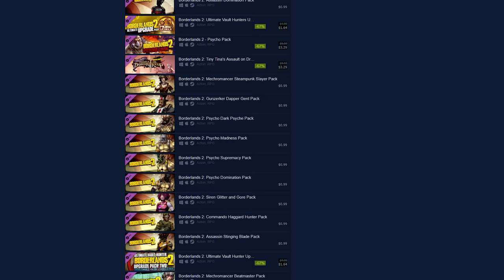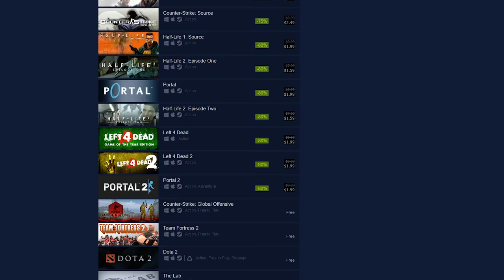DON'T MISS THESE DEALS! Best Steam Winter Sale FPS Games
Make sure you buy these FPS GAMES during the Winter Steam Sale 2018. These are some of the BEST STEAM SALE GAMES of the 2018 sale, FPS & TPS Games. The Steam Winter Sale has brought with it insanely good deals on some of the best fps games of all time. Don't miss out and pick up some of these amazing fps games while they are still on the Steam Sale. Let us know about it in the comments!